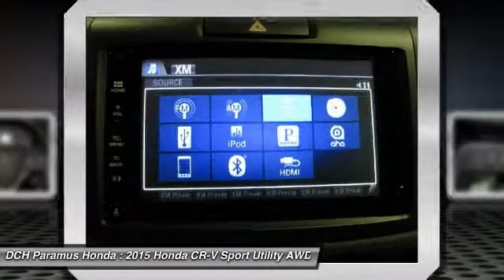2015 Honda CR-V PH53977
2015 HONDA CR-V Paramus, NJ
Stock# PH53977